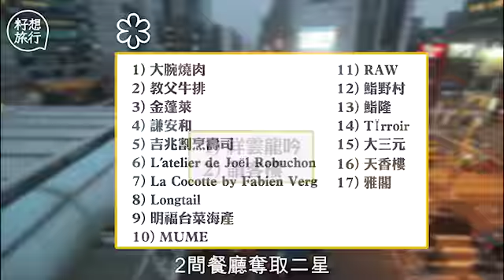台北米芝蓮20餐廳摘星 港人獨取3星榮譽（附完整名單）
香港人經常去台灣短途旅遊，對台灣美食應該瞭如指掌，首屆台北米芝蓮（《台北米其林指南2018》）於3月14日在台北文華東方酒店正式公佈入選餐廳，一於看看有沒有心水餐廳入圍！